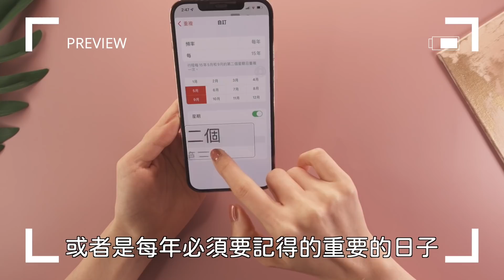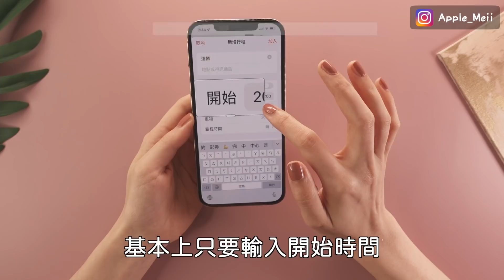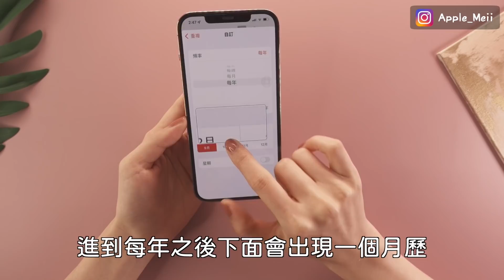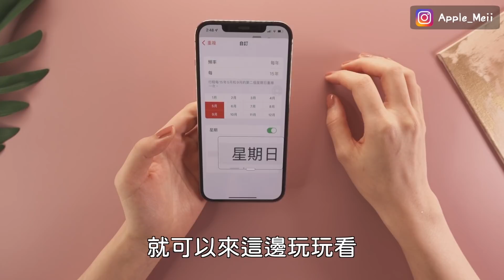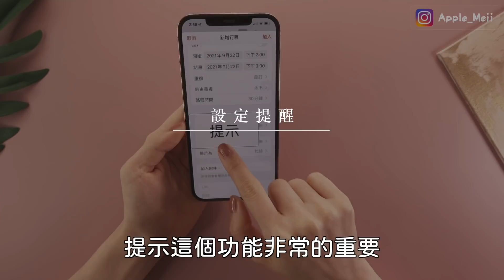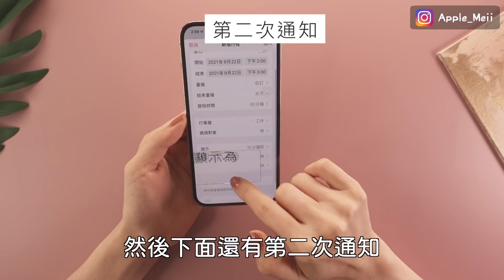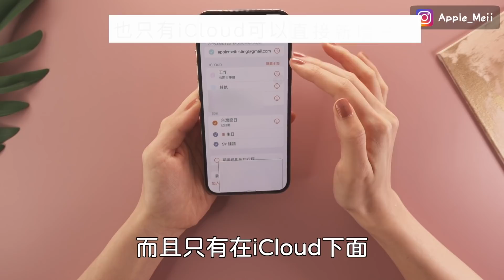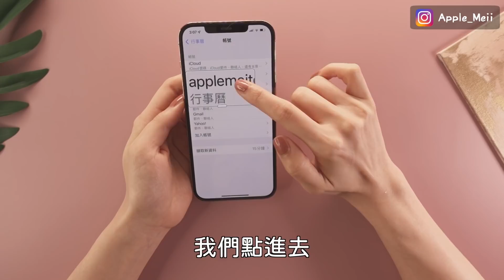新手必看！iPhone行事曆教學📅介面一次上手 提醒通知 重複行程 新增 管理 iOS內建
今天要來教大家如何使用iPhone內建的行事曆！新手必學，手把手介面教學❤️設定提醒通知 新增重複行程 管理行事曆 iOS內建